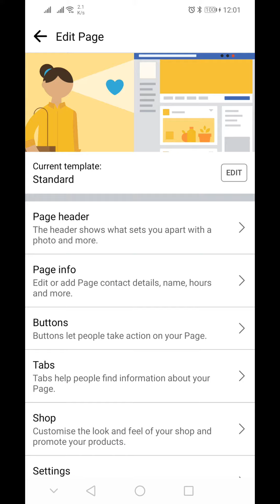How to show followers on facebook page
Learn, Teach & Be nice to each other.